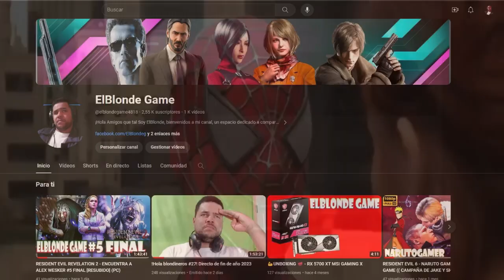METAL SLUG - COMENZAMOS UNA NUEVA GUERRA #1 (PC)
Mi canal►
6
 / elblonde

Mi canal►
6
 / elblonde